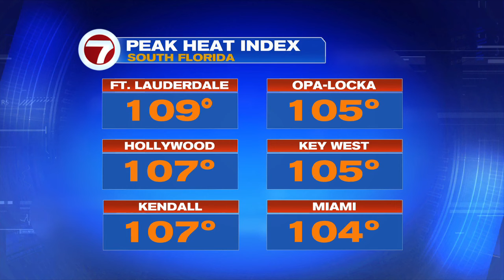South Florida faces record spring temperatures; health officials urge caution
As South Florida experiences unseasonably high temperatures this week, health experts are stressing the importance of recognizing heat-related illnesses and taking preventive measures.